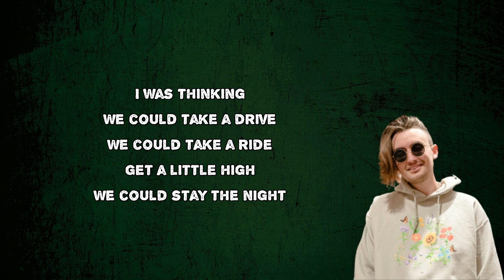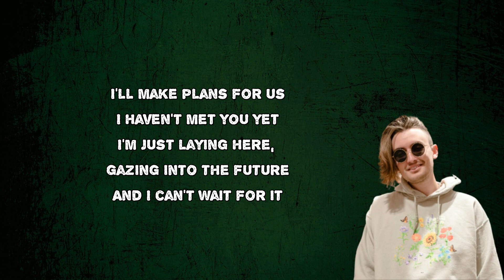gnash - Stargazing (Lyrics) feat. Vancouver Sleep Clinic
Stargazing by gnash
Album: If
Stargazing Lyrics:
I'll make plans for us
I haven't met you yet
I'm just laying here, gazing into the future
And I can't wait for it
I was thinking
We can take a drive
We can take a ride
Get a little high
We can stay the night
On the hood of my car, dancing under the stars
Thinking 'bout who we are in the light of the dark
These constellations are confirmation
That my constant patience has been worth it's weight in gold
I can't wait until we're gone but until then we're
Stargazing
Stargazing
We're stargazing
Stargazing
At the same stars tonight